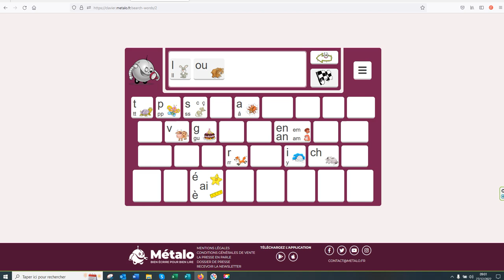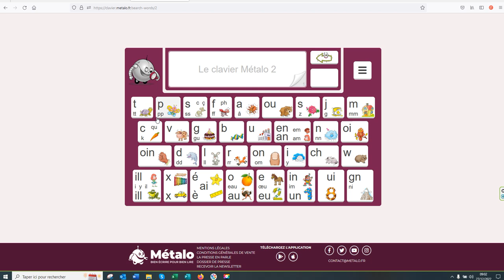Tuto clavier 2, le clavier Métalo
Je ne trouve pas un mot courant sur le clavier Métalo